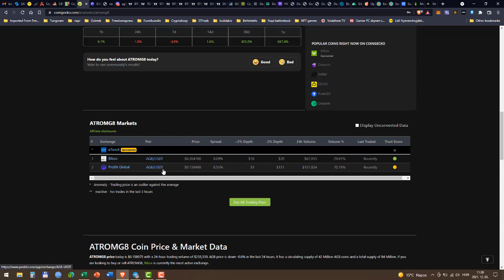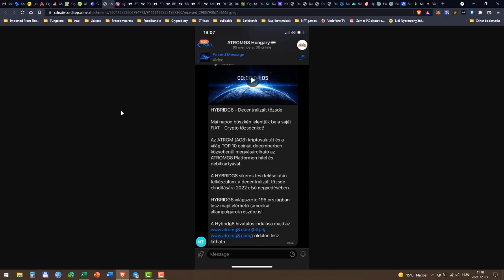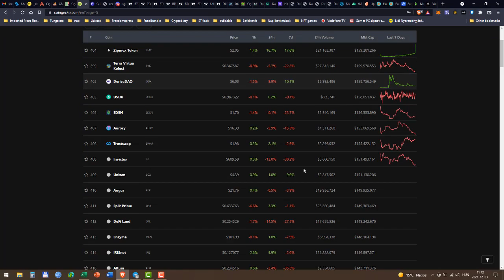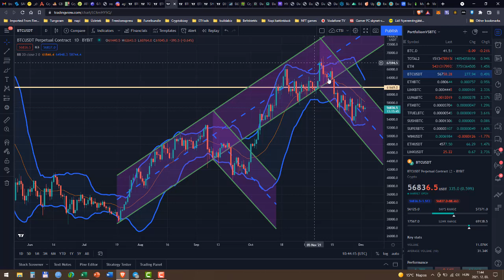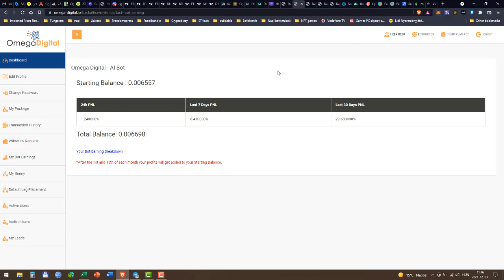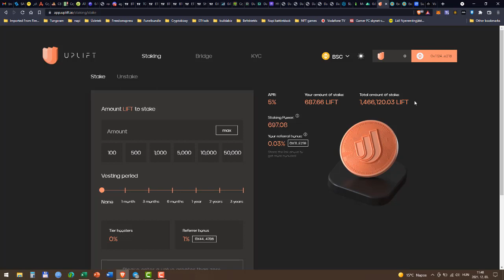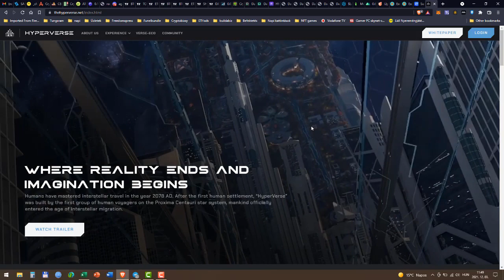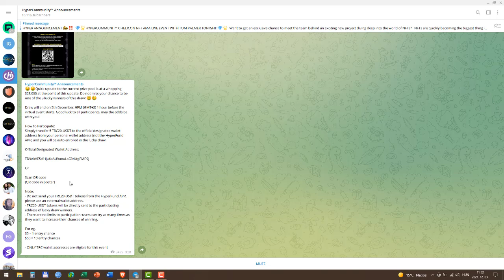Portfoliom 2021 12 03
Cryptosauros videóját mindenki nézze meg:
Amennyiben regisztrálni szeretnél a hashing ad space üzletbe itt megteheted ingyen:
Amennyiben szeretnél regisztrálni a daisybe akkor írj és küldök linket

ill. amennyiben szükségét érzed nagyon szívesen segítek skypeon keresztül képernyő megosztással vagy ha más megosztási módszert preferálsz az is megoldható nem baj ha kezdő vagy megoldjuk!